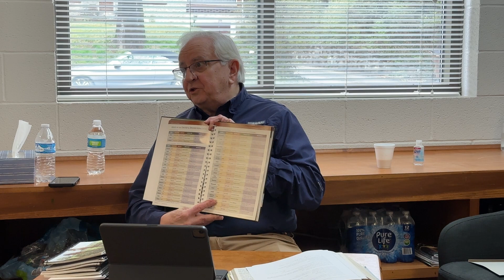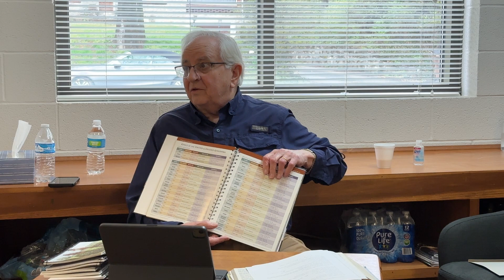Midweek Bible Study | Comparing the Woman at the Well to Nicodemus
Dalewood Baptist Church Midweek Bible Study - March 6, 2024
"Comparing the Woman at the Well to Nicodemus"